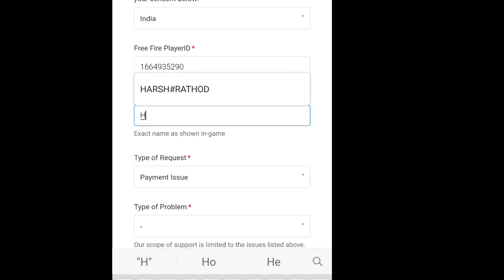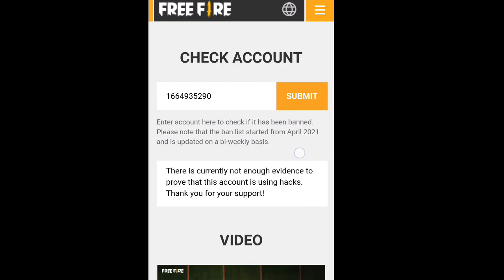How To Unban Free Fire ID | All Free Fire Account Unban | New Update Unban Free Fire Account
how to unban free fire id after ob32 update|| new trick 2022🛑 || all account unban 1000% confirm new trick😎

Hindi -

FF Suspended Account Recovery 2022

Recover Suspended Free Fire Account After OB32 Update | Hindi Urdu | FF Suspended Account Unban 2021

Hindi Urdu

FF Suspended Account Recovery 2021

free free
invisible Gloowall
Id save
#100% back